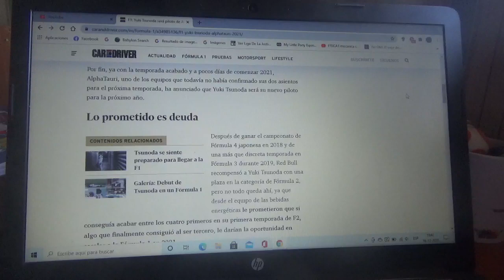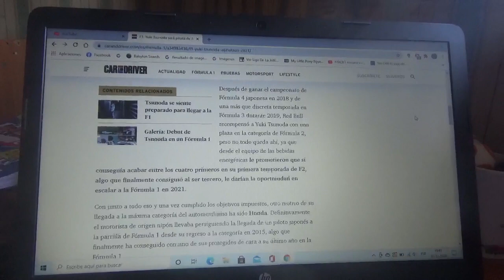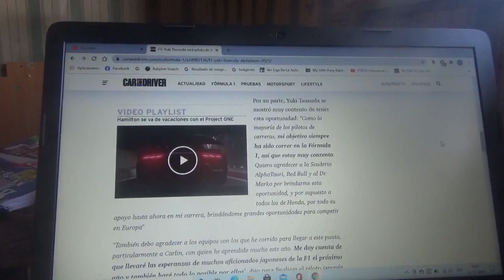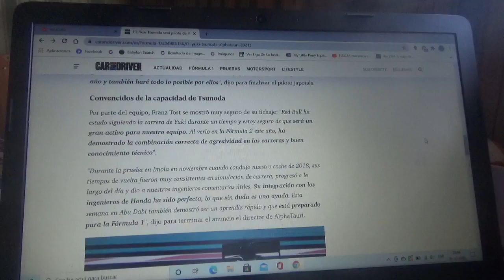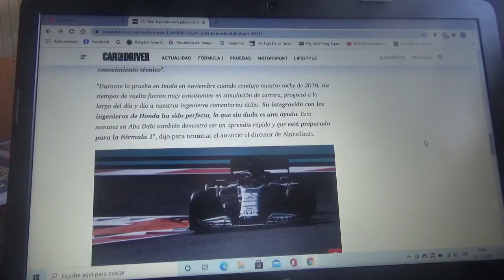Yuki Tsunoda piloto oficial de Scuderia Alpha Tauri para la Temporada 2021 de F1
Luego de terminar en el 4to puesto de la clasificación general 2020 de la Fórmula 2 el piloto japonés llega a la formación domiciliada en Faenza para la nueva Temporada de Fórmula 1 2021